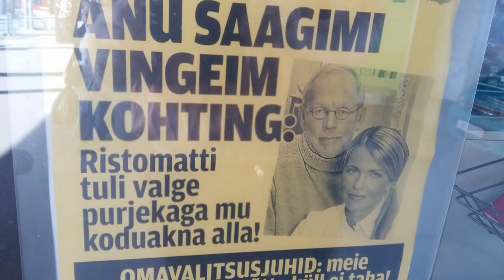MÖRKÖ KIELIMATKALLA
[vlog#22]

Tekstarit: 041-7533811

Soundtrack
Intro: Sophamore Makeout
Metal Drop
Outro: If I Had A Chicken

MUISTA TILATA MUN KANAVA!